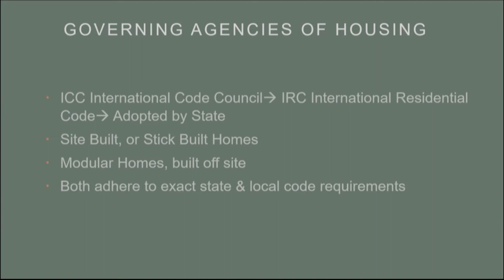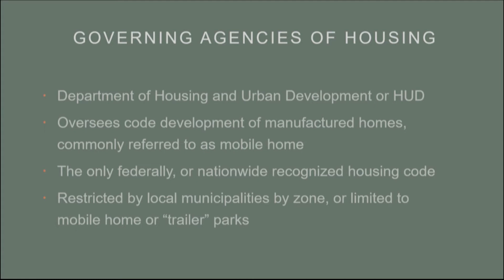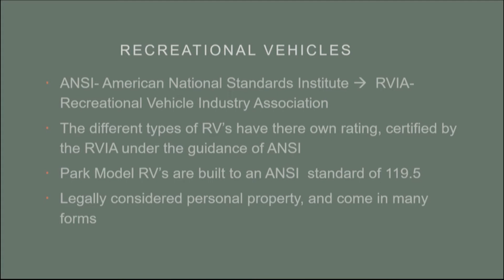Tiny Homes... From Pinterest Dreams to Affordable Housing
and at tiny home festivals popping up throughout the county. The
same questions persist: Why go tiny? Who chooses tiny homes? Are
these homes really less expensive? Local businesswoman
Brittany McAndrew of Upstate Tiny Homes, a member of the Board
of Directors for the Tiny Home Industry Association, will illuminate
this new tiny world